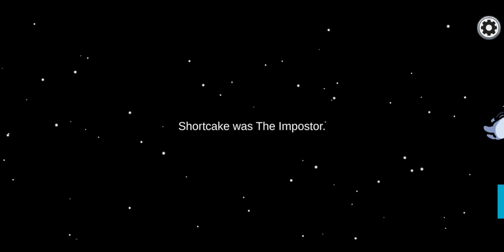JUST A FUN || VICTORY || AMONG US